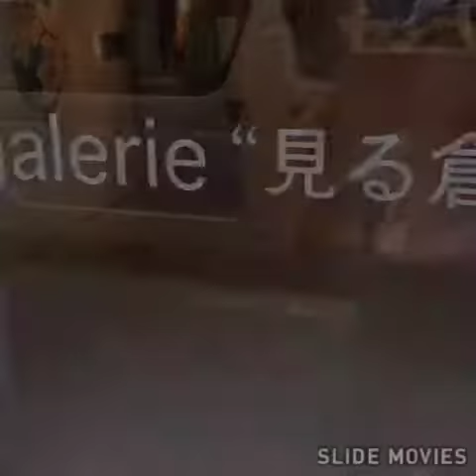kimuratomomi gallery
2019.7/1- Painter Kimura Tomomi's solo exhibition in osaka